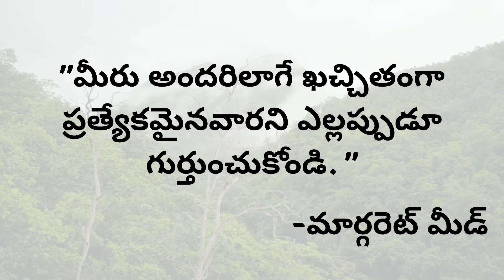Life Quotes | జీవిత సత్యాలు | प्रेरणादायक वाक्य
Margaret Mead (December 16, 1901 – November 15, 1978) was an American cultural anthropologist who featured frequently as an author and speaker in the mass media during the 1960s and 1970s. She earned her bachelor's degree at Barnard College in New York City and her MA and Ph.D. degrees from Columbia University. Mead served as President of the American Association for the Advancement of Science in 1975.